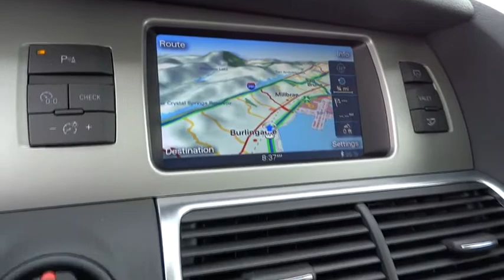2015 Audi Q7 San Francisco, Bay Area, Peninsula, East Bay, South Bay, CA AU1311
2015 Audi Q7

COLD WEATHER PACKAGE  -inc: Heated 4-Spoke Multifunction Steering Wheel Leather-wrapped  designated switch to allow separate operation from heated seats  Heated Rear Seats Separate controls in rear console,GRAPHITE GRAY METALLIC,PREMIUM PLUS PACKAGE  -inc: Auto-Dimming Power-Folding Exterior Mirrors  Front & Rear Acoustic Parking Sensors  Bose Surround Sound System  14 speakers  270W  10-channel DSP w/Centerpoint surround technology and Audio Pilot noise compensation  Audi Parking System Plus w/Rearview Camera  Audi Side Assist  Audi Connect w/Online Services  HDD Navigation w/Voice Control  MMI High Control Panel  Driver Information System w/Trip Computer  color display  Audi MMI Navigation Plus w/Voice Control  Electrically Adjustable Steering Column  tilt and telescoping  Audi Advanced Key Doors can be locked and unlocked without active use of the car's ignition key; the engine is started w/a button on the center console next to the gear shift knob  without the need to insert the ignition key  Memory Function for Driver 2-position   Located on driver's door,TOWING PACKAGE  -inc: 6 600 lbs towing capacity  increased cooling capacity and trailer hitch,WHEELS: 9.0J X 20 10-SPOKE-V-DESIGN  -inc: Tires: P275/45R20 AS,Supercharged,All Wheel Drive,Power Steering,ABS,4-Wheel Disc Brakes,Brake Assist,Aluminum Wheels,Tires - Front Performance,Tires - Rear Performance,Temporary Spare Tire,Sun/Moonroof,Sun/Moon Roof,Dual Moonroof,Heated Mirrors,Power Mirror(s),Integrated Turn Signal Mirrors,Rear Defrost,Privacy Glass,Intermittent Wipers,Variable Speed Intermittent Wipers,Rain Sensing Wipers,Rear Spoiler,Remote Trunk Release,Power Liftgate,Power Door Locks,Daytime Running Lights,HID headlights,Automatic Headlights,Headlights-Auto-Leveling,Fog Lamps,AM/FM Stereo,CD Player,Satellite Radio,MP3 Player,Bluetooth Connection,Auxiliary Audio Input,HD Radio,Steering Wheel Audio Controls,Power Driver Seat,Power Passenger Seat,Bucket Seats,Heated Front Seat(s),Driver Adjustable Lumbar,Passenger Adjustable Lumbar,Pass-Through Rear Seat,Rear Bench Seat,Power Windows,3rd Row Seat,Leather Steering Wheel,Keyless Entry,Universal Garage Door Opener,Cruise Control,Climate Control,Multi-Zone A/C,Woodgrain Interior Trim,Auto-Dimming Rearview Mirror,Driver Vanity Mirror,Passenger Vanity Mirror,Driver Illuminated Vanity Mirror,Passenger Illuminated Visor Mirror,Floor Mats,Cargo Shade,Security System,Engine Immobilizer,Traction Control,Stability Control,Front Side Air Bag,Tire Pressure Monitor,Driver Air Bag,Passenger Air Bag,Front Head Air Bag,Rear Head Air Bag,Passenger Air Bag Sensor,Child Safety Locks